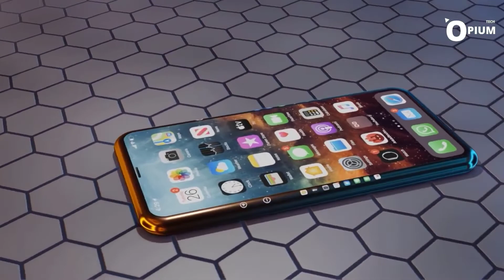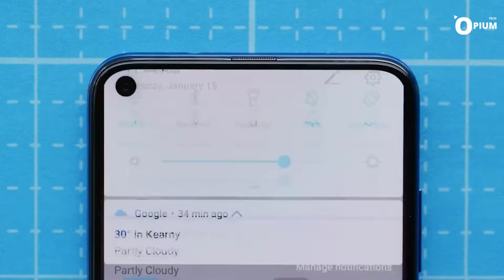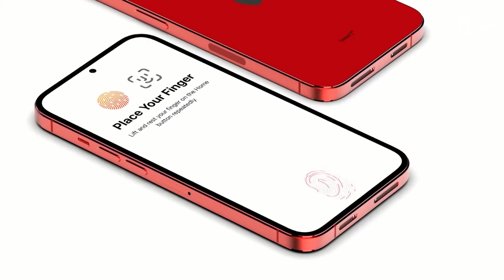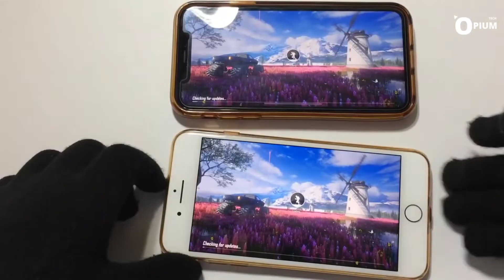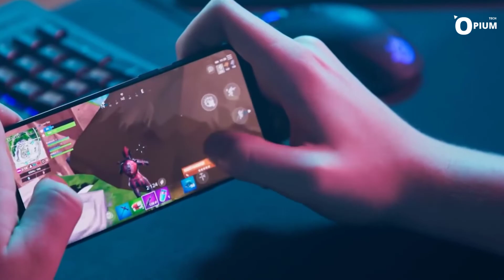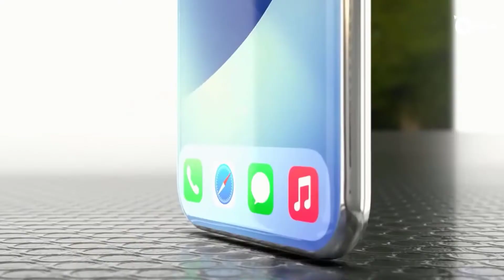iPhone 14 : à venir en 2022 et tout ce qu'il faut savoir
Le nouvel iPhone est toujours le téléphone le plus attendu de l'année. L'iPhone 13 a été lancé en septembre il y a tout juste 7 mois et avec son lancement, nous avons vu certaines des plus grandes mises à niveau de l'iPhone depuis l'iPhone X.

Maintenant, c'est l'heure de l'iPhone 14 et bien qu'il puisse sembler que l'iPhone 13 n'a été lancé qu'hier, nous avons déjà une quantité importante d'informations sur l'iPhone 14.